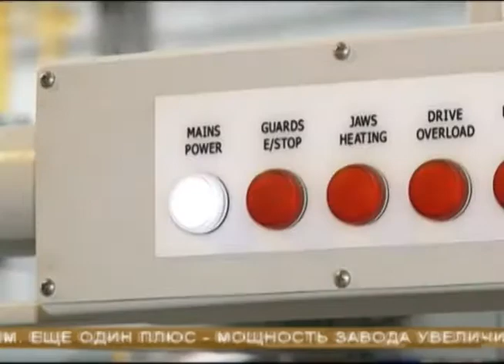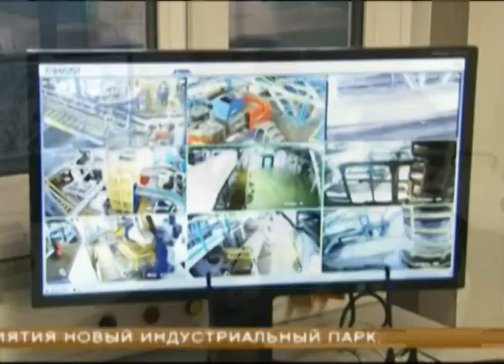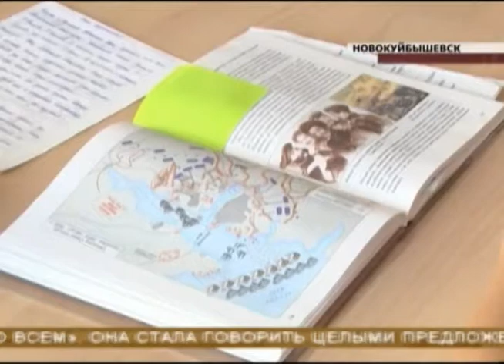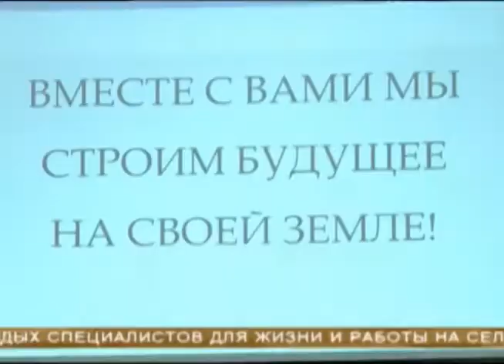Новости Губернии 21.01.2014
В регионе приступили к разработке новой концепции организации местного самоуправления. Каким будет новый формат предстоит решить уже в марте.

Технически перевооружен, а значит готов к новым объемам выпуска продукции. "Тольятти каучук" завершил модернизацию оборудования и открыл автоматизированную линию производства.

Пять суток на трассе под Самарой провёл дальнобойщик из Новосибирска. Фура, гружёная стройматериалами, слетела в кювет, водитель пытался уйти от солкновения с легковым автомобилем.

Самарских дорожников накажут за несоблюдение закона. В отношении трех организаций по результатам прокурорских проверок заведено 90 административных дел. Формулировка статьи: "несоблюдение требований по обеспечению безопасности дорожного движения при ремонте и содержании дорог".

Теплее не станет. По данным областного гидромета, морозы в регионе продержатся до конца рабочей недели.

Новокуйбышевская школьница победила во всеросийской олимпиаде "Юность, наука, культура" и, к тому же, стала самой юной участницей за всю историю конкурса.

Уроки в сторону. У старшеклассников из Волжского района сегодня "День карьеры". Определиться с будущей профессией помогали преподаватели и студенты сельхозакадемии и руководители крупнейших предприятий аграрного сектора.

Последние приготовления перед премьерой. В театре оперы и балета завершаются репетиции новой постановки "Евгений Онегин".